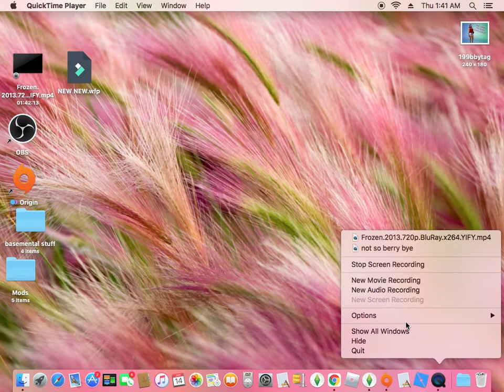NOT SO BERRY CHALLENGE //THE SIMS 4 //LET'S PLAY //EP 32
💛 CHALLENGE RULES 💛
💚Generation One: Mint💚

💚Master scientist career
💚complete Chief of Mischief aspiration ✔️
💚Master mischief and logic skills ✔️
💚Complete elements collection
❤️Generation Two: Rose❤️

❤️Have only one child ✔️
❤️Master the politician career
❤️complete Serial Romantic aspiration
❤️Master charisma skill
❤️Leave someone at the alter
❤️Get married for the first time as an elder
💛Generation Three: Yellow💛

💛Master rocket science and handiness skill
💛Master astronaut career and complete Nerd Brain aspiration
💛Must build a rocket ship and visit Sixam
💛Enter the secret lot in Oasis Springs (requiring max handiness)
💛Never have any close friends or relationships other than grandparent from Generation 1 until the grandparent dies
💛IF YOU’D LIKE TO SEND A DONATION AND/OR GIFTS LINKS HERE: (THANK YOU SO MUCH IN ADVANCE!}